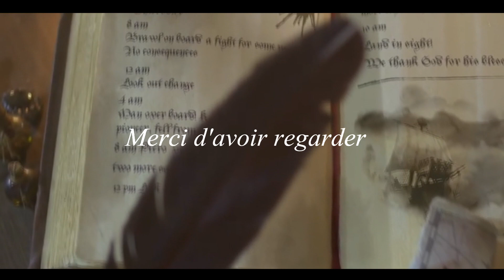SEAFIGHT FR3 - LES 7 NAINS EN SHOOT [PART.6]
Réplique by:
Anno Online - Trailer

Cαpitαiиє®*** Production HD™ | 2014​